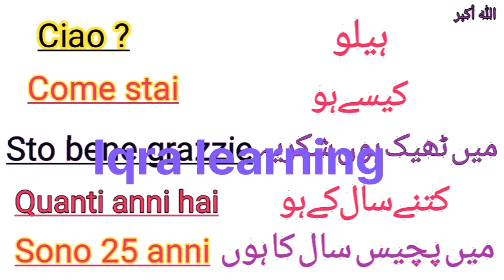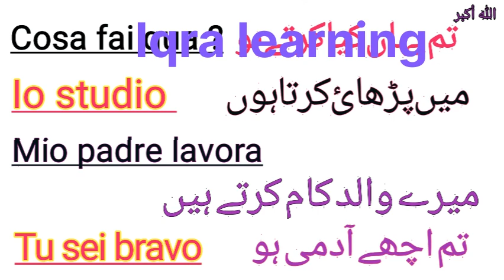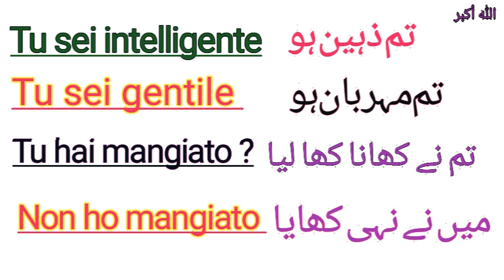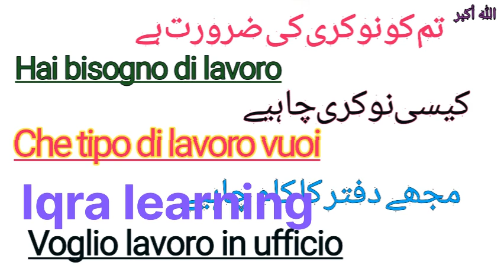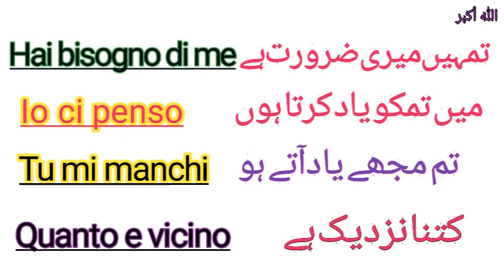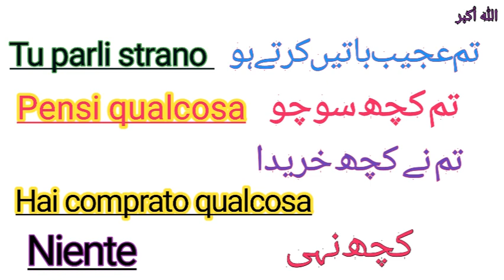Phrase fantastico || خوبصورت ار زبردست جملے || For beginners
Italianinurdu italianinpunjabi italianlanguage learnitalianlanguag italianlanguagecoursinurdu italianconversationinurdu italianshortsentnces italianbasiclearning italianfornewcommers italianliva1 italianliva2 italianwithira italianwhileyousleep.